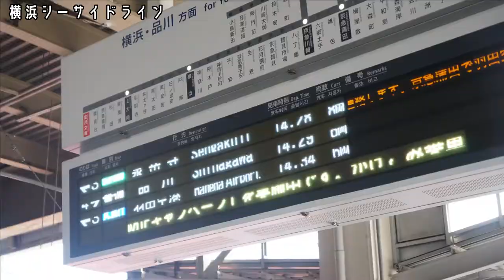横浜シーサイドライン編【キッズ鉄道研究会】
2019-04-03